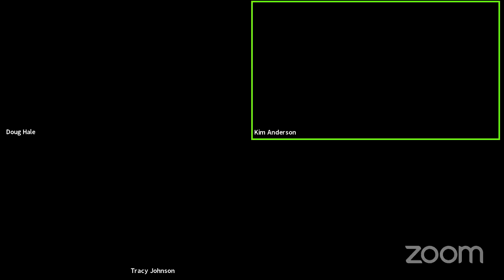The 10,000 - Episode 17 | Prospecting in July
The 10,000
Livestream